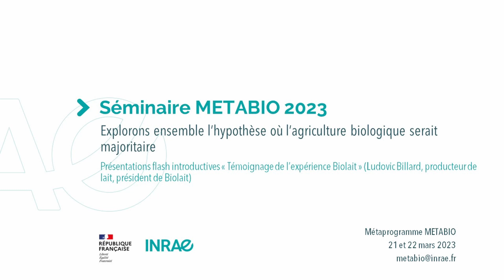Séminaire METABIO 2023 - Témoignage de l’expérience Biolait, Ludovic Billard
Séminaire METABIO 2023 « Explorons ensemble l’hypothèse où l’agriculture biologique serait majoritaire »

Présentation flash introductive « Témoignage de l’expérience Biolait » (Ludovic Billard, producteur de lait, président de Biolait)

Séminaire 2023 organisé par le métaprogramme METABIO les 21 et 22 mars 2023.

Retrouvez les informations et les actualités de METABIO sur le